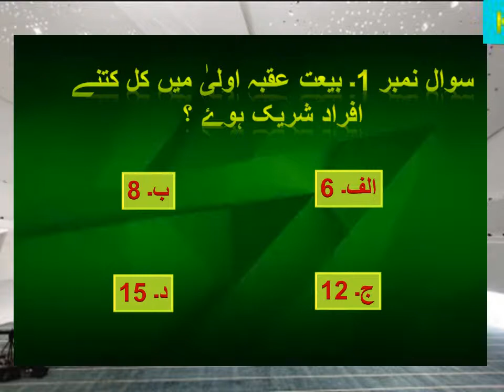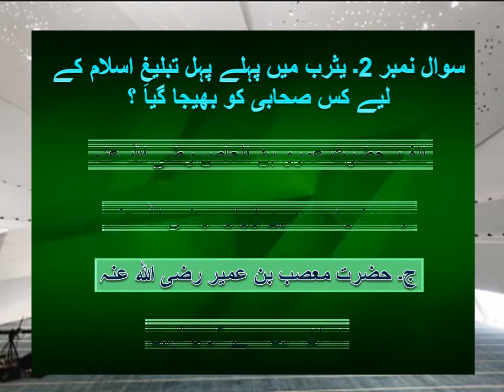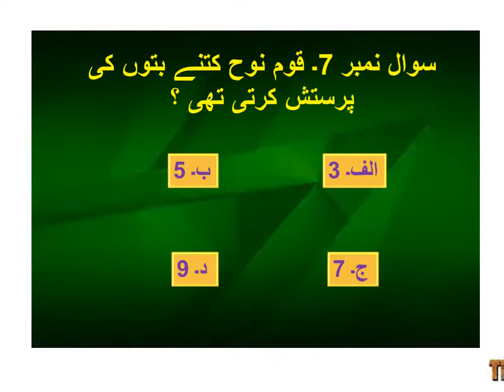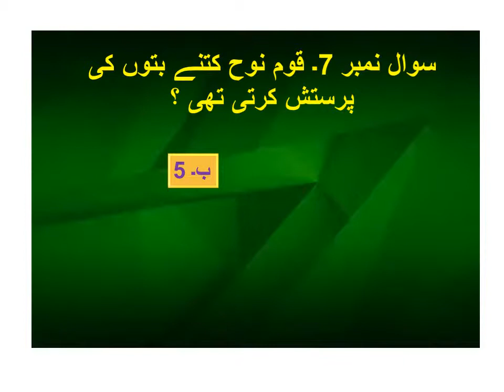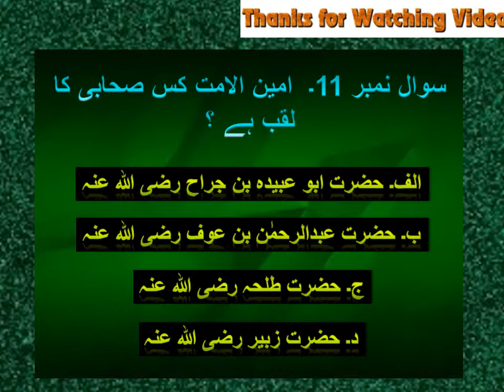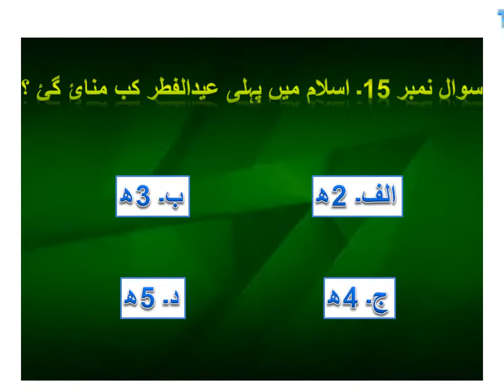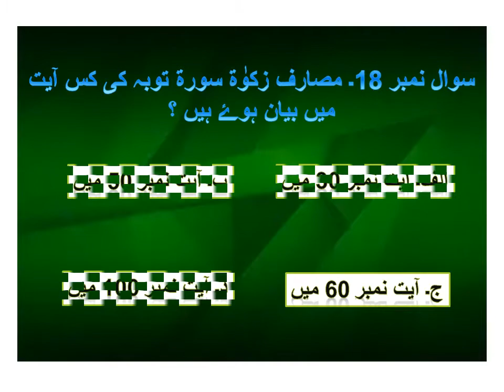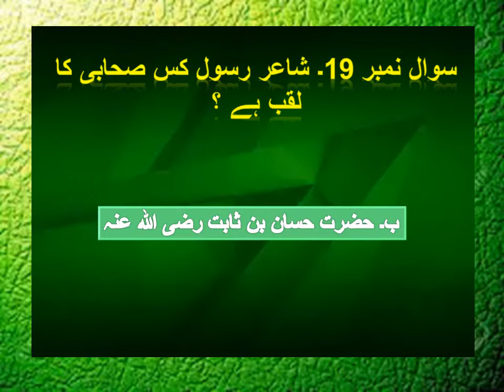Islamic Studies MCQ's For Job Test 20 May 2019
We Provide you Best Knowledge in Mcq's. You Watch Video and Check your IQ. Islamic Studies MCQ's For Job Test 20 May 2019

for more Helpfull videos